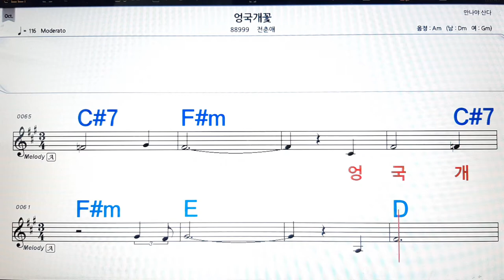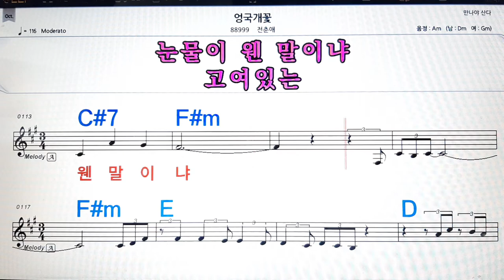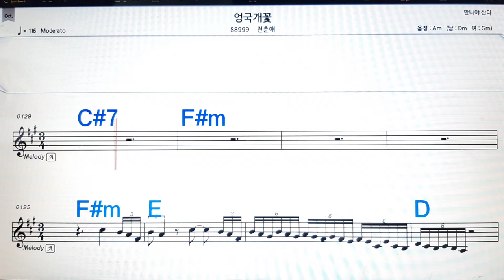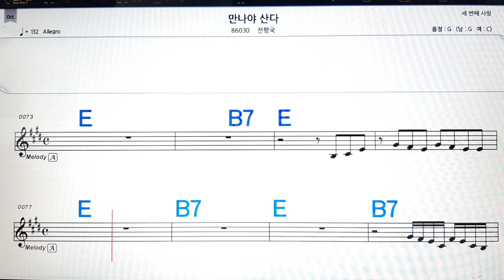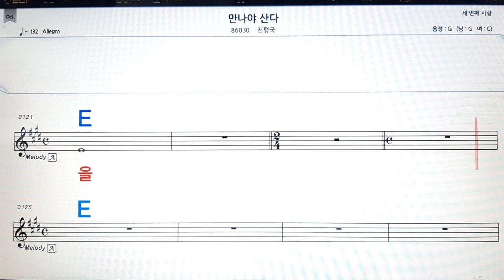영국개꽃/전춘애💋노래방, 악보,반주, 가라오케 ,코드, 가사 .💖Karaoke, Sheet music ,Chord, Lyrics ,MR